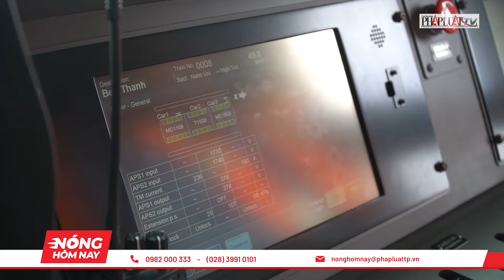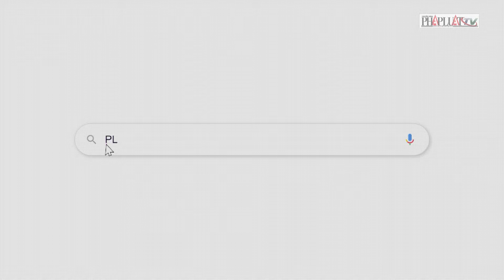Hôm nay tòa tuyên án vụ Vạn Thịnh Phát; Nhiệt độ ở TP.HCM cao nhất từ đầu năm - Nóng hôm nay - PLO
Nóng hôm nay 11-4: Hôm nay, tòa tuyên án với 86 bị cáo vụ Vạn Thịnh Phát; Nhiệt độ ở TP.HCM cao nhất từ đầu năm